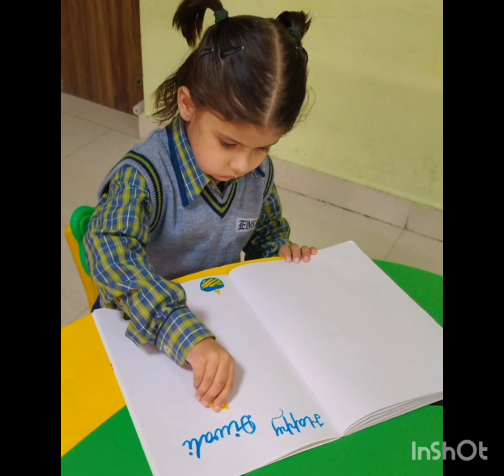Activity of Diwali (B.O-A)